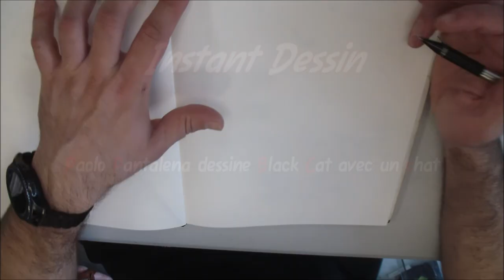Instant dessin : Paolo Pantalena dessine Black Cat et un chat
Rencontré lors d'une séance de dédicace au comicshop Central Comics, découvrez Paolo Pantalena  (Deathstroke, Red Hood / Arsenal, etc.) dessiner une sublime Black Cat avec un chat !